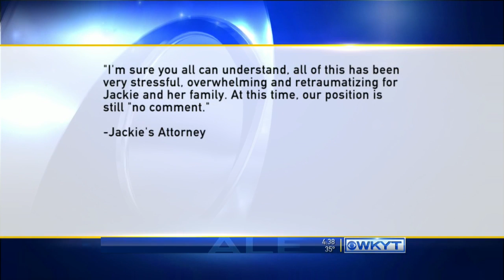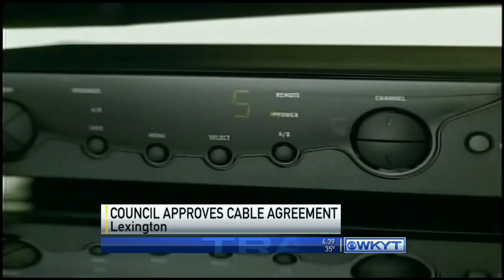WKYT News at 4:30 PM 12-10-14